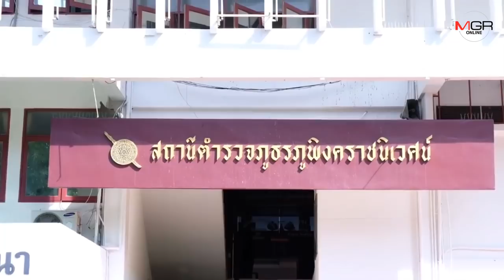สาวเก๋งคู่กรณี “เซนติเมตร” ออก รพ.แล้ว เลื่อนพบ ตร.-บินด่วนร่วมงานศพที่ กทม.และนครนายก